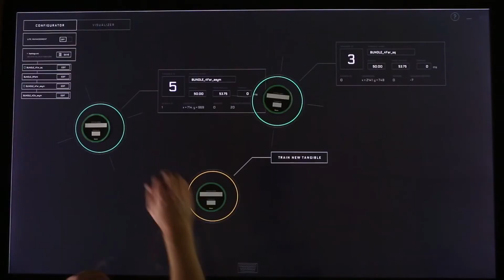Duet Coffee Multitouch Table.Bildschirm im Tisch Touchscreen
The Duet series is the most advanced line of multitouch coffee tables available. All of our Duet models have 4K Ultra High Definition (UHD) displays and 3M™ touch technology. The Duet tables are turnkey systems with an Intel™ i7 quad core computer, the latest NVIDIA™ discrete graphics card, and single push-button power. Duet models are available with Windows 10.